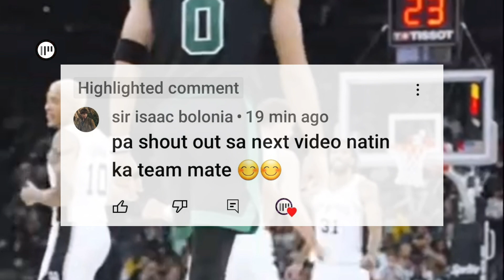JOKIC MAY ISINIWALAT TUNGKOL KAY COACH POP | TYUS VS TRE GANDANG LABAN! | MEMPHIS PINAAMO ANG SPURS